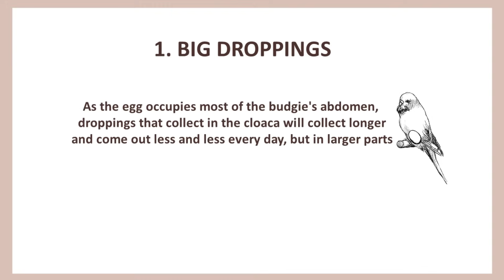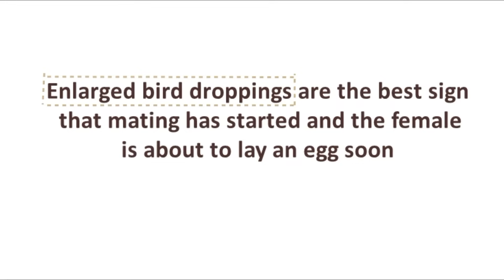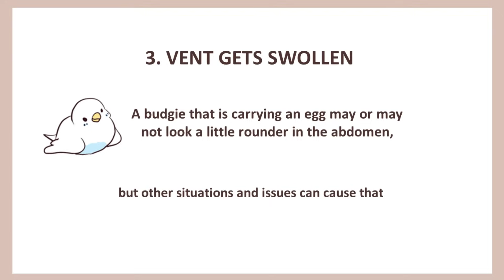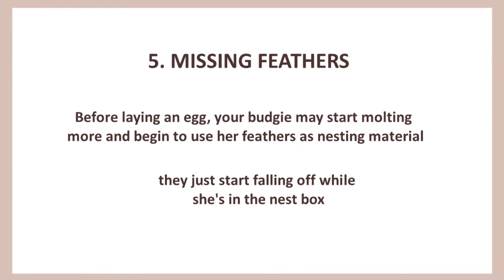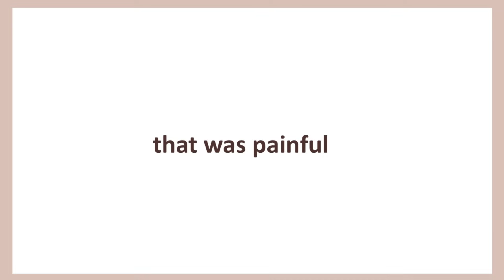6 Signs That Your Budgie is Going to Lay Eggs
Hey bird lovers! Are you curious about the signs that indicate your adorable budgie is about to lay eggs? Look no further! In this exciting video, we'll explore six telltale signs that your feathered friend is preparing for the miracle of life. 🌟

Join us as we dive into the fascinating world of budgie breeding behavior. From changes in their physical appearance to alterations in their daily routine, we'll uncover the subtle hints that your budgie is ready to become a proud parent. 🐣

Show some support to @BudgieWorld  😃